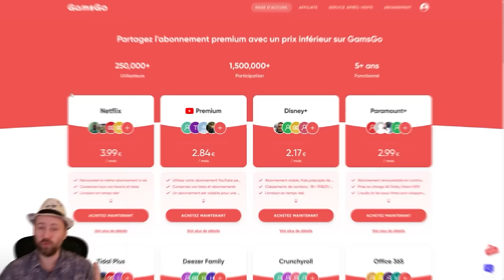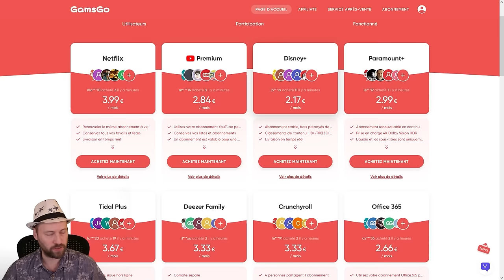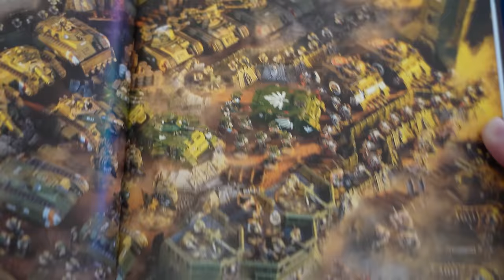Lore WARHAMMER 40K - Abaddon arrive sur CADIA, Gathering Storm 03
🔽3ème partie de Gathering Storm avec l'arrivé des forces d'Abaddon sur Cadia.

✅📦 AMAZON (cliquez simplement sur le lien et faites vos courses normalement)(lien rémunéré par Amazon)

✅📦 CURSED EMPIRE : -10% sur la boutique CURSED EMPIRE avec le code "HIIGYTV"

💻 Le matériel que j'utilise mise à jour :
Caméscope Sony
Caméra hybride Sony A7c
Caméra hybride ZVE10
Le micro cravate
Micro de stream
Les lumières LED